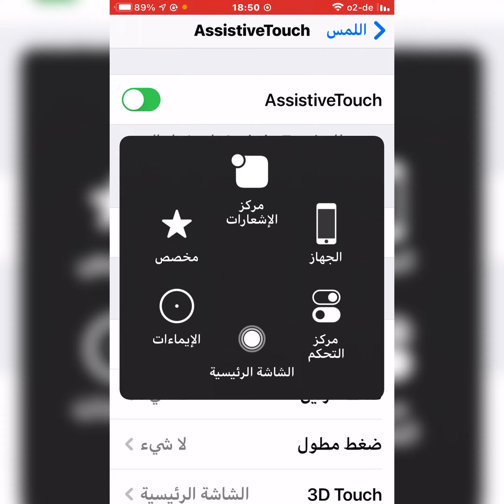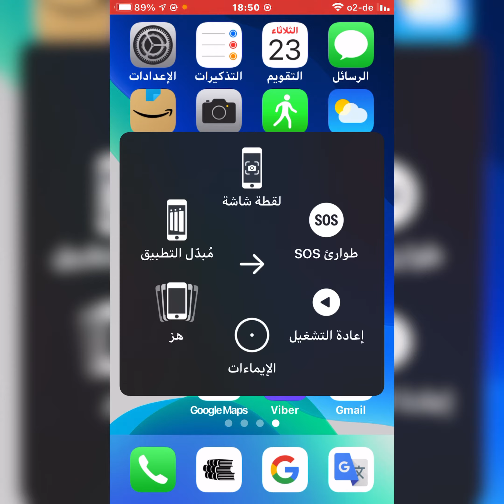شرح طريقة اظهار زر الهوم على شاشة الايفون 2021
شرح طريقة اظهار زر الهوم على شاشة الايفون